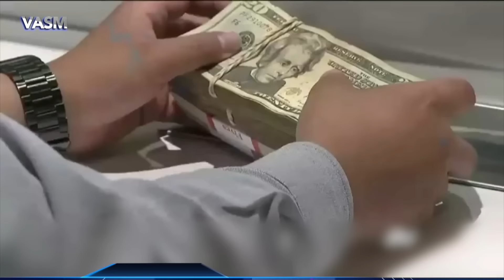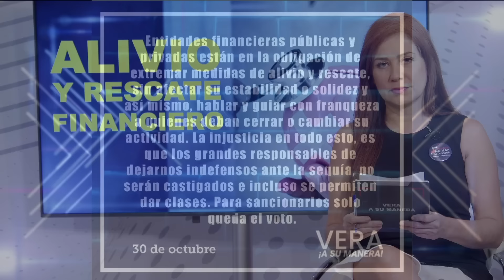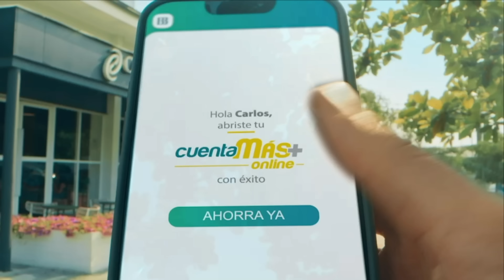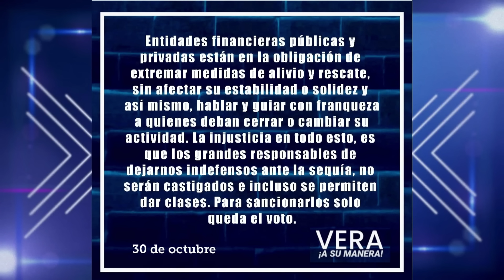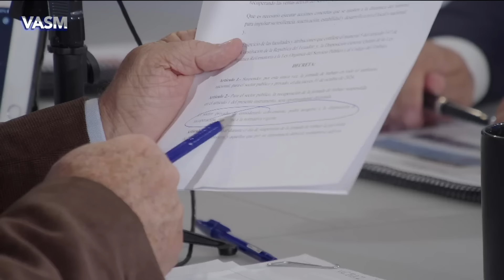VASM- ALIVIO Y RESCATE FINANCIERO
- MARCO RODRÍGUEZ – Pdte. Ejecutivo de ASOBANCA
- FRANCISCO MIÑO – Pdte. Directorio de BANECUADOR